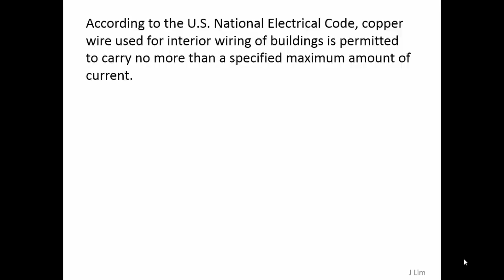2017 13A D08